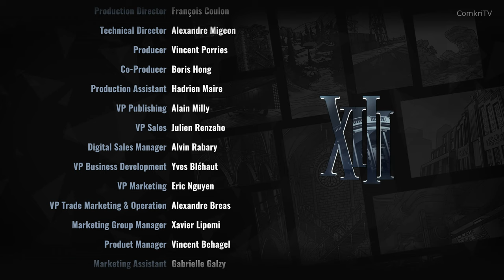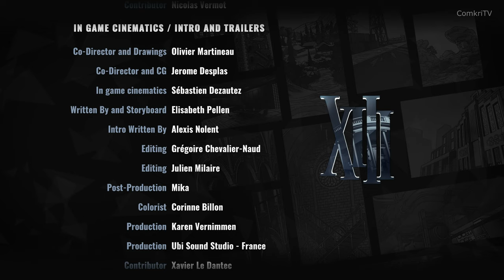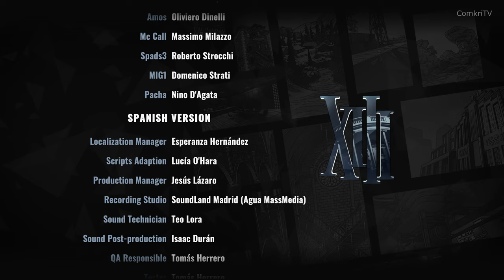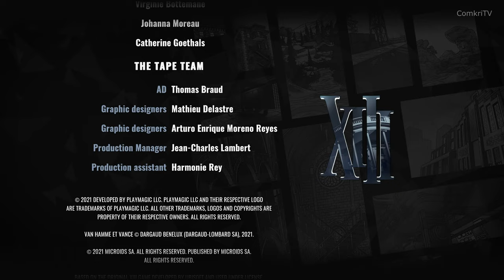XIII Remake (2022 Update) | Full Game | No Commentary | PC | 4K 60FPS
🔽🧑‍🏫 Game Info 🧑‍🏫🔽

Publisher: Microids

Developer: PlayMagic, Tower Five

Genre: FPS

"The game received negative reviews from critics and players. It was criticized for its changes to the art style, game design differences from the original, and the game's numerous technical and audio issues. Microids issued an apology for the game's technical issues on launch and in September 2022, a major new update for the game, this time under the development of Tower Five that aimed to improve the remake's quality, was released."

🏆Metacritic Scores🏆

Metascore: 41/100

Metacritic User Score: 3,4/10

All of the metacritic Scores are not updated, that means the score is set when the video are released, just to clarify.

I used Magix vegas to edit this video, link to the product

- ComkriTV